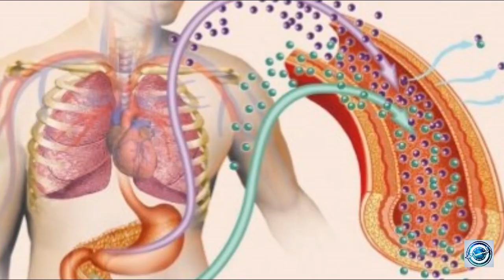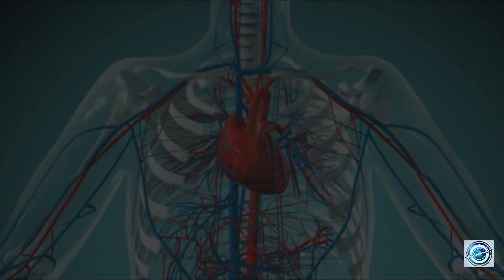تنبيه !!!! تجنب تناول هاته الاطعمة على الريق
اطعمة  تجنب تناولها على الريق.

اذا اعجبكم الفيديو لاتبخلوا علينا بالاشتراك والاعجاب من اجل المزيد من العطاء وشكرا.